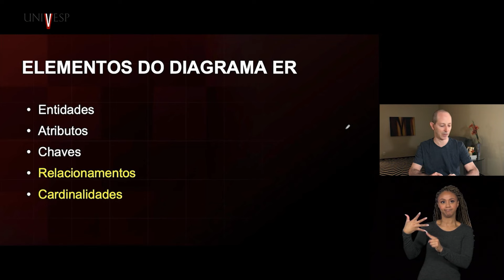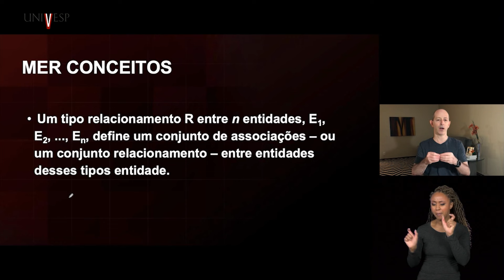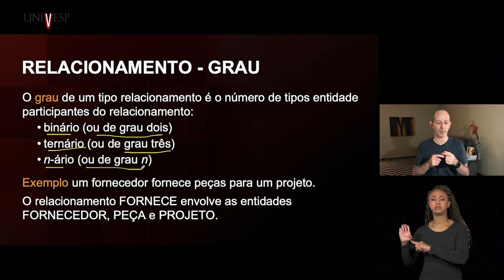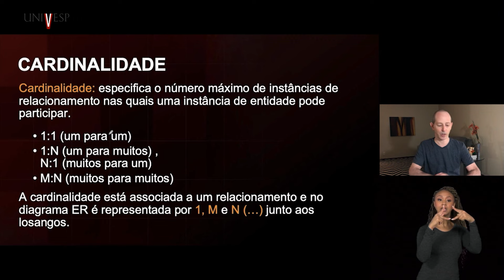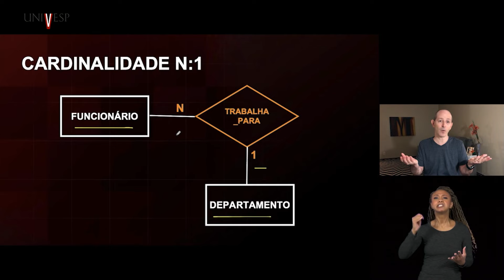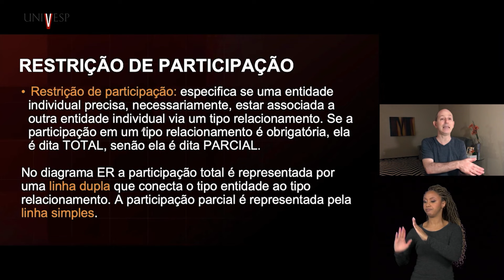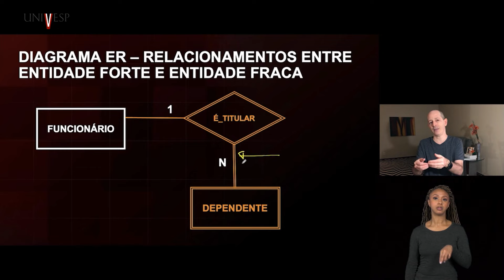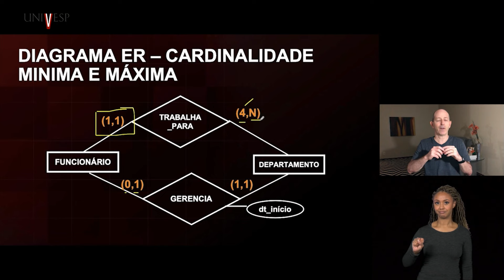Banco de Dados - Modelo Entidade-Relacionamento (MER) - Parte II: relacionamentos e... (LIBRAS)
Banco de Dados - Modelo Entidade-Relacionamento (MER) - Parte II: relacionamentos e cardinalidade
univesp.br
Eixo de Computação - COM300
Univesp - Universidade Virtual do Estado de São Paulo
Professor: José Eduardo Santarem Segundo

Nesta videoaula, vamos reforçar a compreensão do modelo entidade-relacionamento para banco de dados, com ênfase para o conhecimento sobre relacionamentos e cardinalidade.

Nesta primeira semana, você terá uma visão geral sobre banco de dados, sua importância e as características de um Sistema Gerenciador de Banco de Dados (SGBD). Aprenderá sobre o modelo entidade-relacionamento (MER), incluindo os conceitos de entidades, atributos e chaves, relacionamentos e cardinalidades. O modelo entidade-relacionamento é um modelo conceitual de alto nível, que embasa a construção do pensamento para a organização dos dados.

Habilidades e competências:

-Conhecer conceitos e aspectos básicos de um banco de dados;
-Compreender a importância dos bancos de dados no contexto organizacional;
-Conhecer conceitos básicos de bancos de dados relacionais;
-Conhecer o Modelo Entidade-Relacionamento e suas aplicações;
-Compreender os conceitos de entidades, atributos, chaves, relacionamentos e cardinalidade.